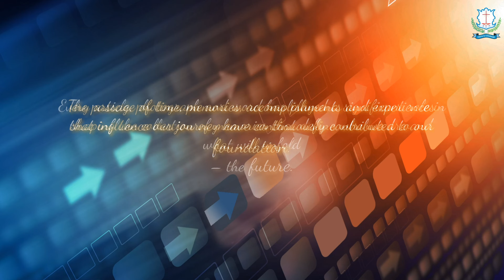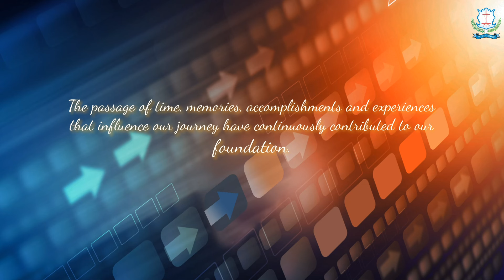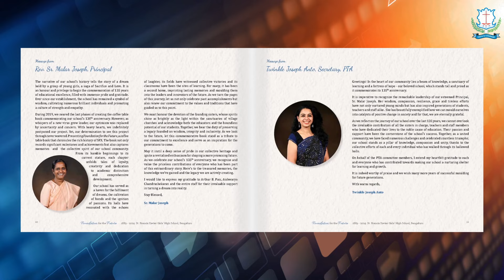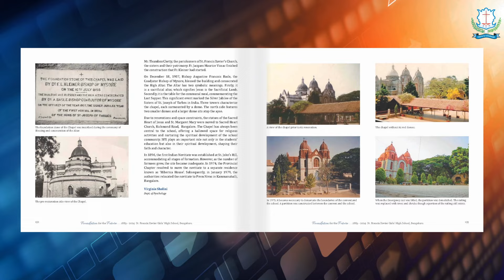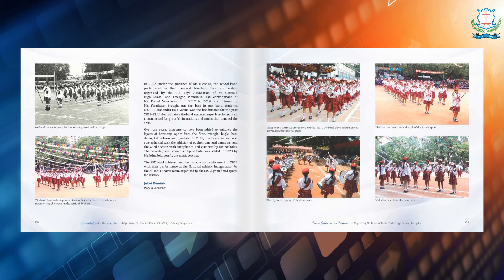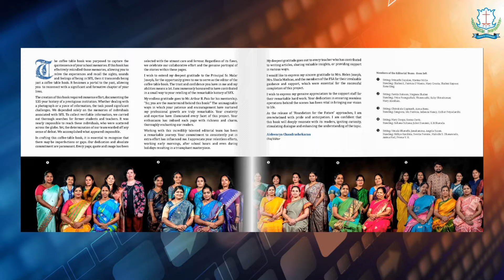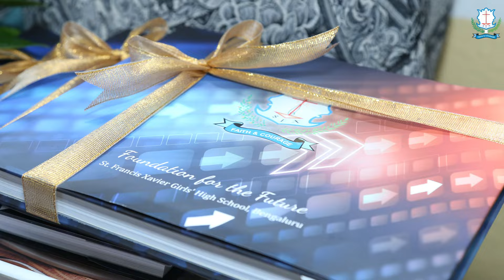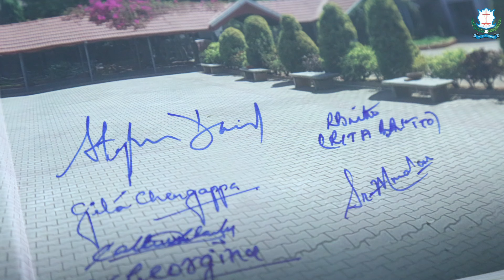CTB Release Ceremony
Launch of our coffee-table book, ‘Foundation for the Future:  A 135-Year History of the School.
This publication encapsulates our legacy, spotlighting the significant milestones and cherished memories that have defined our school for over 135 years.